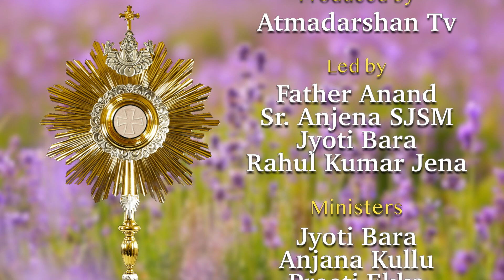Nitya Aradhana - 11 February, 2023 | From Chapel Of Graces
Led by: Father Anand, Sister Anjena SJSM, Jyoti Bara, Rahul Kumar Jena

Ministry by: Anjana Kullu, Jyoti Bara, Preeti Ekka, Rahul Kumar Jena, Christina Ballot, Kevin Raphael, Aman Jamnik

Keyboard: Kevin Raphael

Direction: Father Anand, Father Sony Antony, Father Selvin Drazon

Program Manager: Sr. Nisha SSpS

HR Manager: Sr. Anjena SJSM

Liturgical Coordinator & Art: Sister Sibi SVC

Online Editing: Dev Damor

Camera: Tulsi Bhavsar, Prashant Mourya, Sachin Tripathi

Editing: Charles SIngoriya, Rohit Porpanth, Sachin Tripathi

Sound: Nitin Jamra, Sebastian Fernando

Broadcasting Executive: Gourav Paul, Dev Damor, Amol Minj, Charles Singoriya, Ritesh Toppo

ATMADARSHAN TV:

With a very generous aim of providing “Gospel To All” Atmadarshan TV YouTube channel started on 17 June, 2017 by Father Anand and Bishop Chacko SVD.

► Jio TV -

► MX Player -